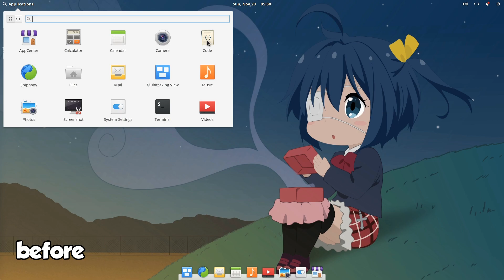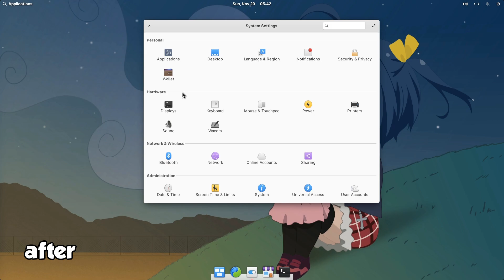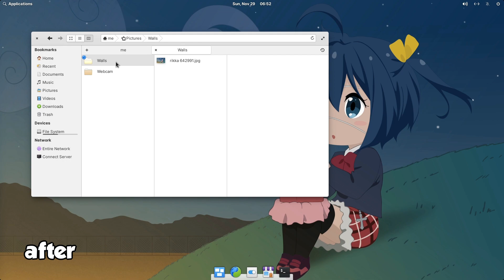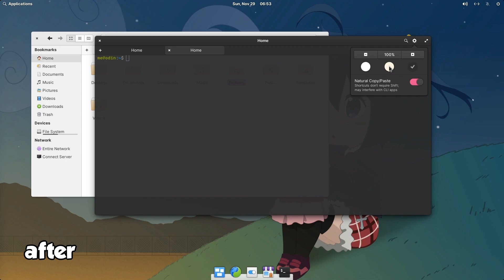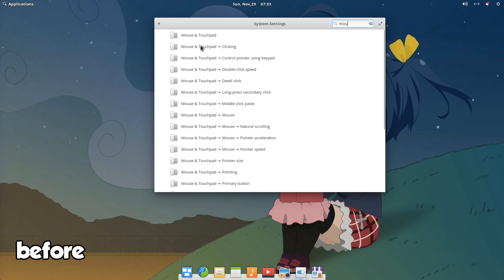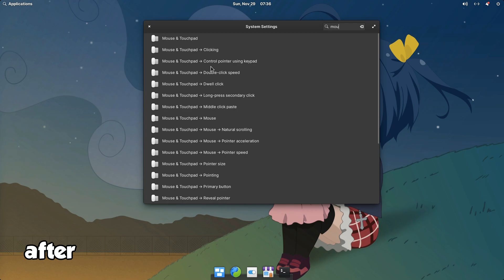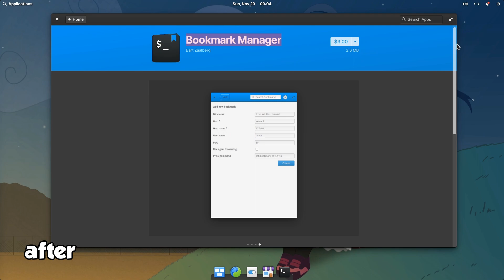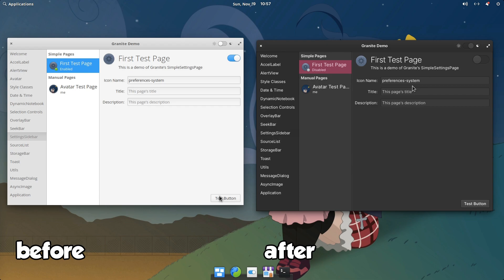elementary OS 6: Theme - Before & After (extended instrumental demo)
a small set of screencast on elementary 5 Vs elementary 6, with full disclosure on theme changes; currently Work in Progress, but enough to get the main changes

00:00 Intro
01:48 Scene 1, Before
02:28 Scene 1, After
03:26 Scene 2, Before
04:33 Scene 2, After
06:12 Scene 3, Before
07:05 Scene 3, After
08:21 Scene 4, Before
09:13 Scene 4, After
10:19 Graphene Before & After

Songs
LADYBABY - Nippon manju (And So, scene)
Kana Hanazawa - I wonder Why
RADWIMPS - Nandemonaiya (cover by Kobasolo & Lefty Hand Cream)
Kana Hanazawa - Kokoro no Madobe Nite